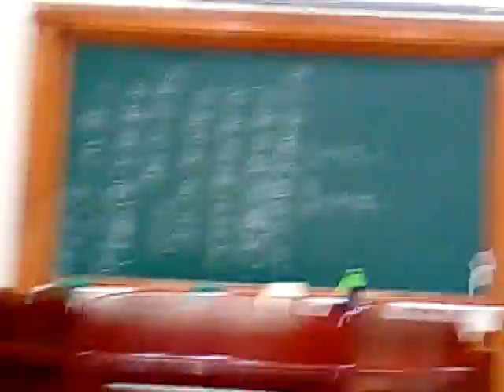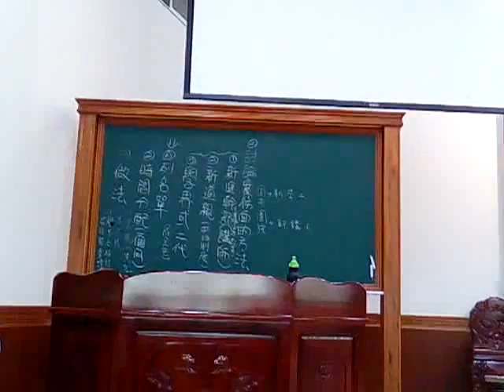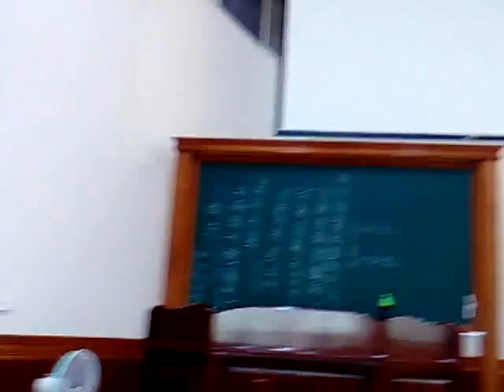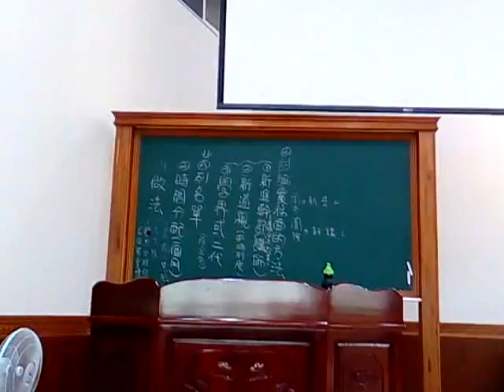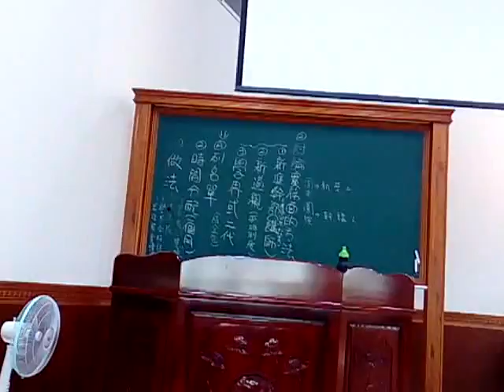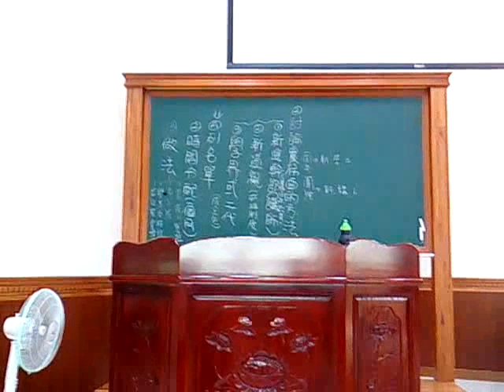VID 20190331從發一崇德帶班制度的成功談到道場成全培育各年齡層道親的方法與現有可參加的班別 154926幹部研習班檢討道務停滯原因及找對策由黃博士教授領任主持